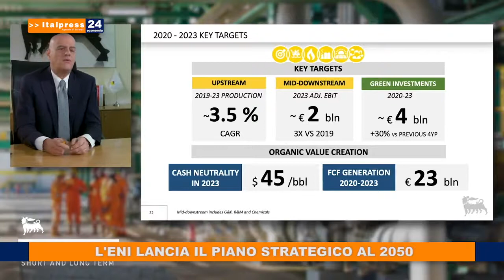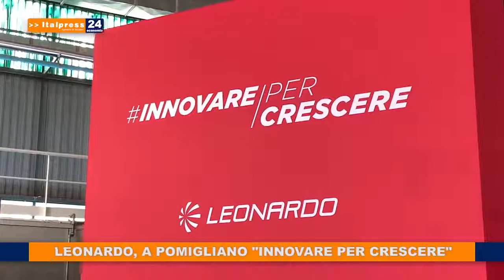EDIZIONE GIORNALIERA DEL TG ECONOMIA DI ITALPRESS